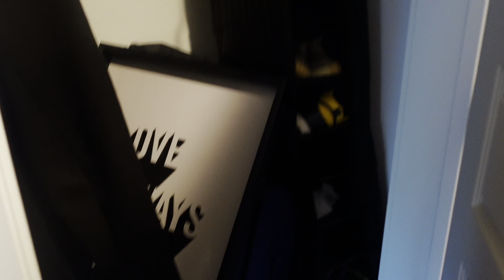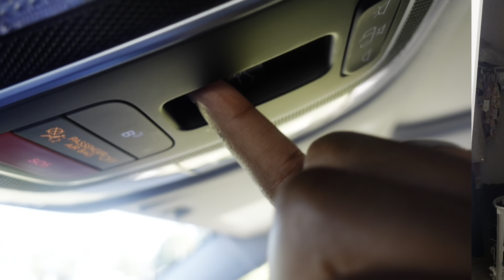24 Weeks Pregnant VLOG | Midwife Visit, Anatomy Scan Results + Adjusting to NEW Home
Hey Bestie!
 We are officially twenty four weeks  pregnant! We had our monthly checkup and got the anatomy scan results for babygirl today!
I am so excited to get the new place ready for our baby girl!

Our Baby Registry:

◦ AGE: 25
◦ CAMERA: Sony ZV -1